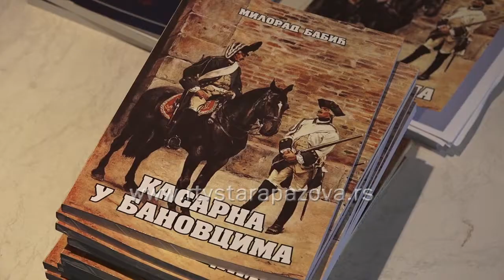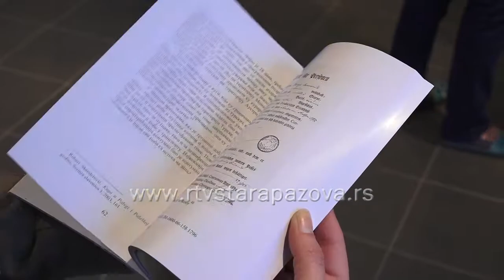Promocija knjige "Kasarna u Banovcima"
U Domu kulture u Novim Banovcima sinoć je održana promocija knjige "Kasarna u Banovcima" Milorada babića, istaknutog profesora srpskog jezika i književnosti u penziji.